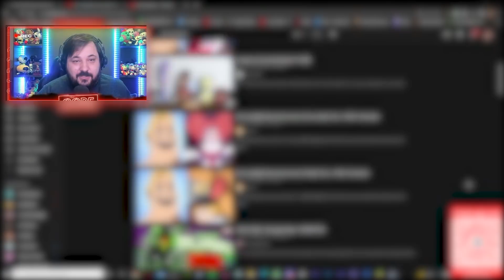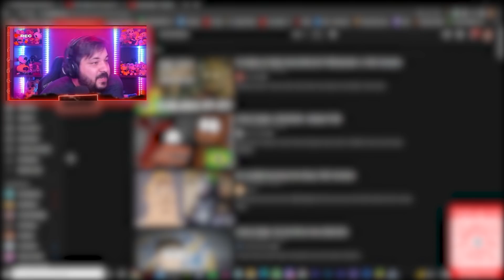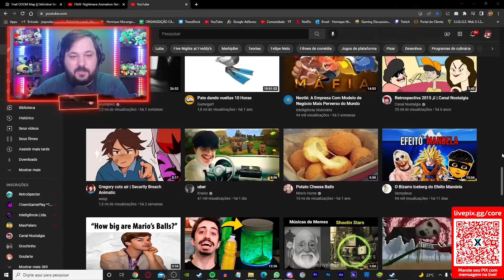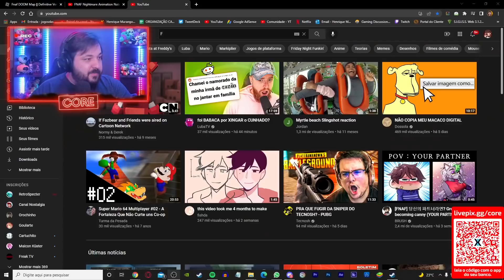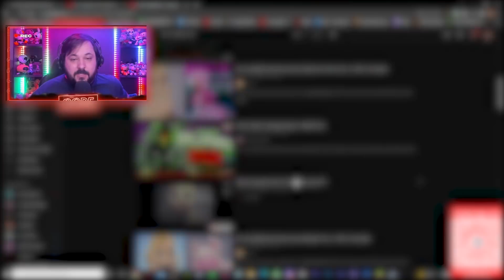Estão usando FNAF para quebrar o Youtube... FNAF Animation